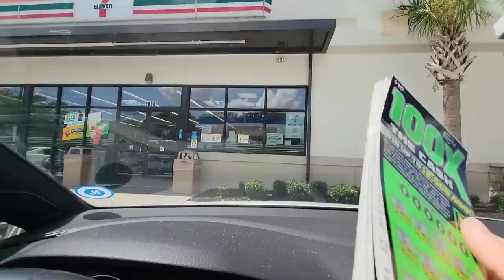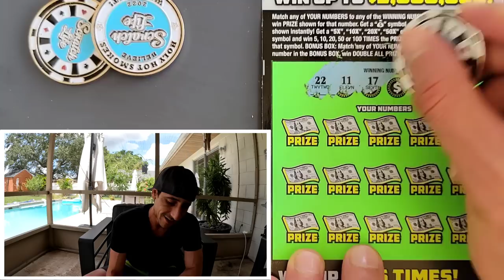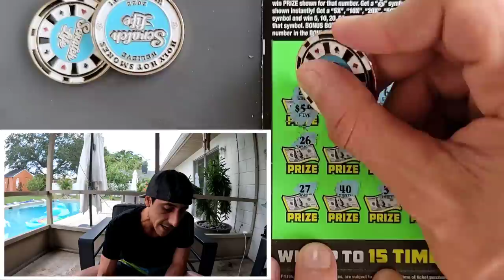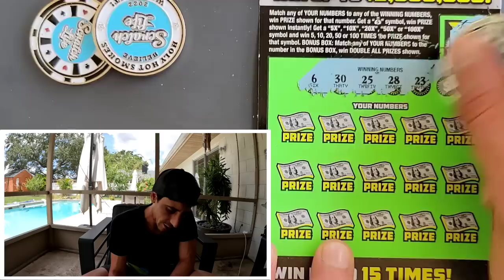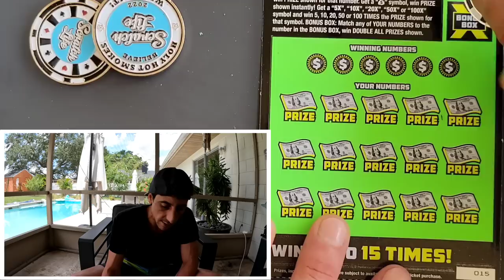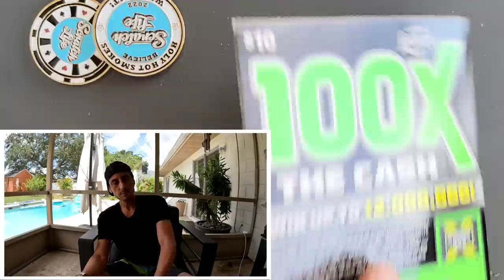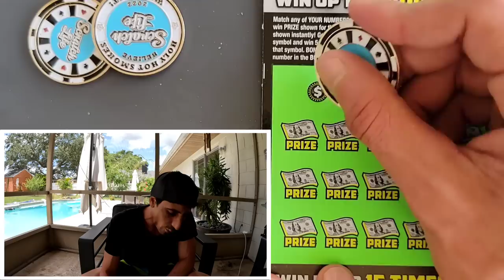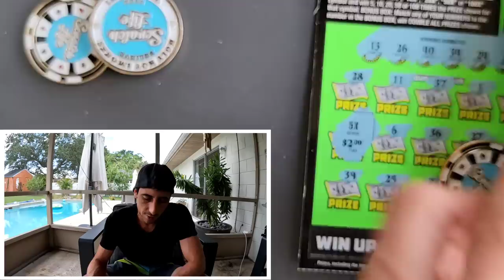BOOM 20X BABY🚀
I Hit the 20X Multiplier!!!
15 x $10 100X the Cash scratch off tickets from the florida lottery!

 The Ring Light I use: